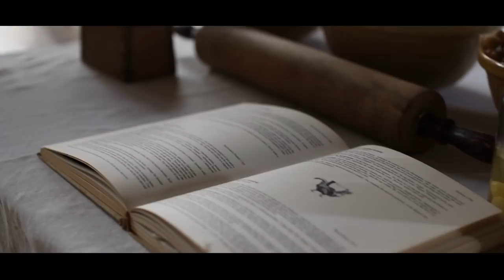Rural revival: a video tour of Jacques Erasmus' Klein Karoo home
You can’t help but be drawn to the ochre-coloured gabled house on the edge of the road in a pretty Klein Karoo town under the mountains.  It’s the area’s oldest inhabited home, predated only by the museum, and its exterior has been painted the same warm hue as when it was first built in 1854.

Home to Jacques Erasmus, the chef and owner of popular Cape Town restaurant Hemelhuijs, means a key part of the Cape Dutch house is the kitchen.